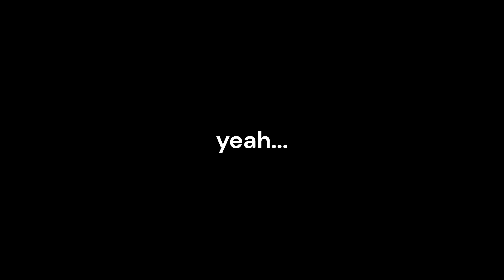Mario and freinds dance to Better Place by Brozone